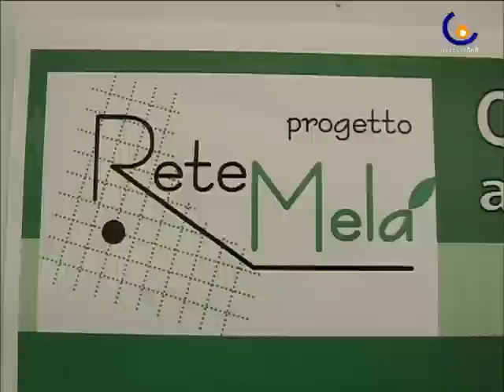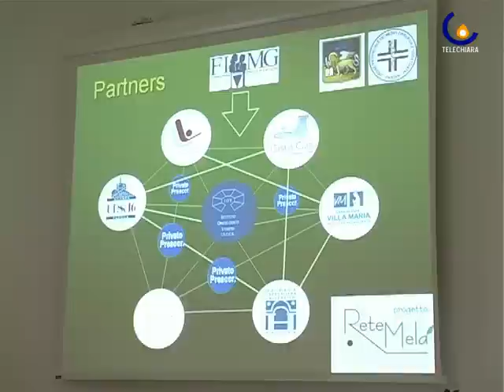100915 Parte una rete efficace per prevenzione e cura del melanoma cutaneo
Padova - Presentato il progetto sperimentale per la realizzazione della rete per la diagnosi e la cura ddel melanoma cutaneo (Micaela Faggiani)